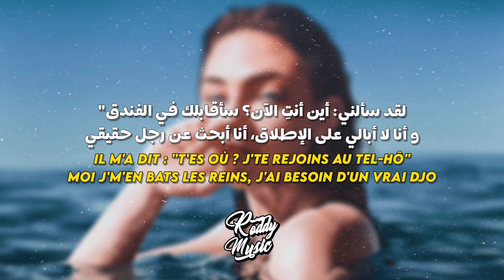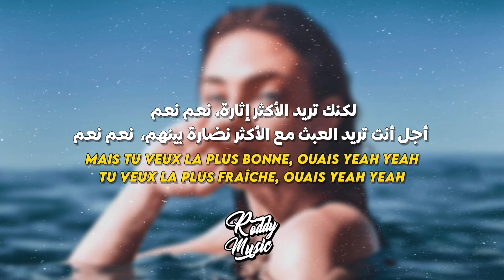الأغنية الفرنسية الشهيرة ع التيك توك آية ناكامورا | Aya Nakamura - Copines (Lyrics) مترجمة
• Support The Artist
• Song ♫

drugs مترجمة
desperado slowed مترجمة
life goes on مترجمة
سوجين جي ايدل
body مترجمة
34 + 35 مترجمة
Positions مترجمة
lonely مترجمة
canceled مترجمة
daisy مترجمة
duodou مترجمة
thick مترجمة
lemonade مترجمة
corvette corvette مترجمة
dynamite مترجمة
mamamoo مترجمة
bts مترجمة
m to the b مترجمة
rat مترجمة
go daddy go مترجمة
put your records on مترجمة
girl like me مترجمة
sub urban مترجمة
fuck you baby مترجمة
surrender مترجمة
she share story vlog مترجمة
sex talk مترجمة
أغاني التيك توك المشهورة مترجم
ay dios mío مترجمة
you broke me first مترجمة
upside down مترجمة
Hawái مترجمة
whoopty مترجمة
fly to my room مترجمة
Skit مترجمة
mood swings مترجمة
for the night مترجمة
what do you know about love مترجمة
stunnin مترجمة
whole lotta choppas مترجمة
Tampa Curate Beat مترجمة
eyes blue like the atlantic مترجمة
breaking me مترجمة